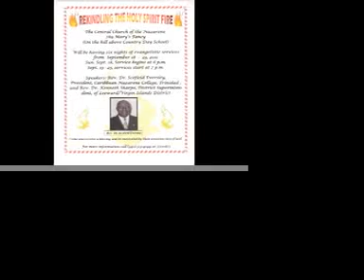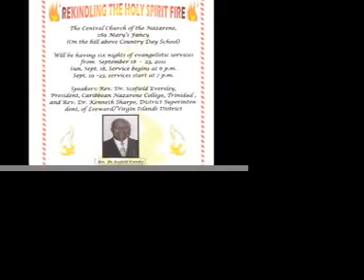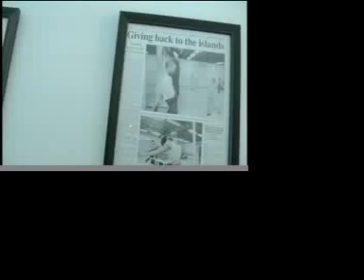V.I NEWS (9-16-11)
St. thomas weed bust/ St.kitts/nevis association/ VI/PR friendship celebration/ caribbean report/ College of nazarene/ Alex Simon dance studio